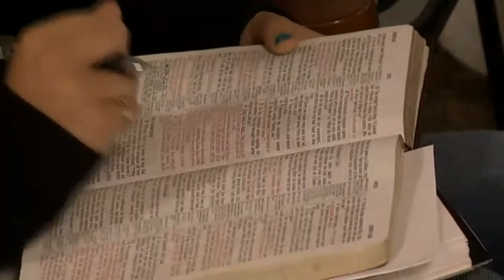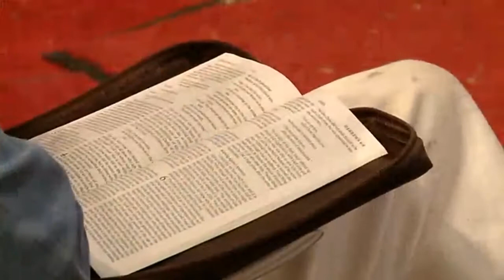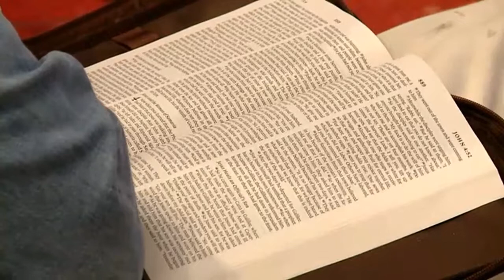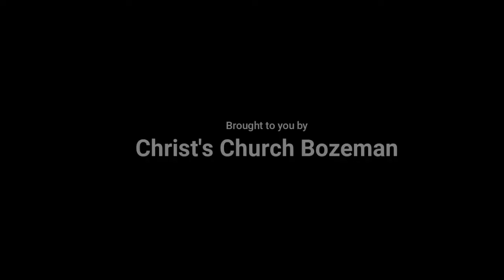MT Family Camp 2017 - Jeff McGraw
Saturday morning devotion - Consider Jesus